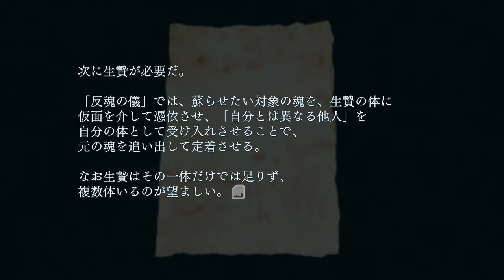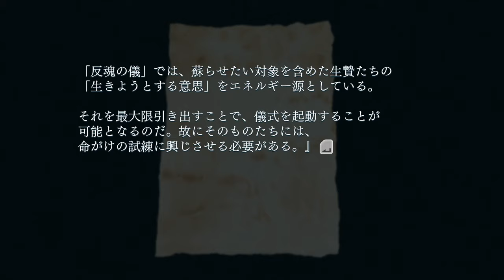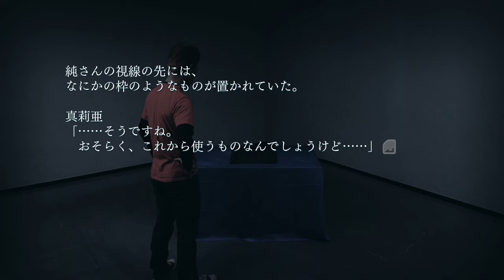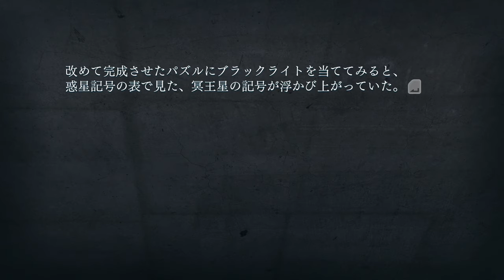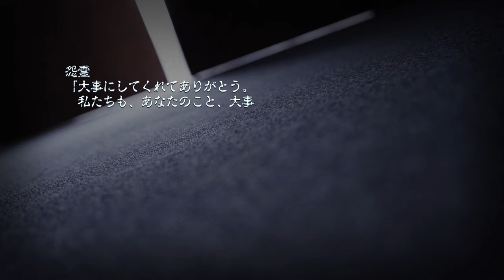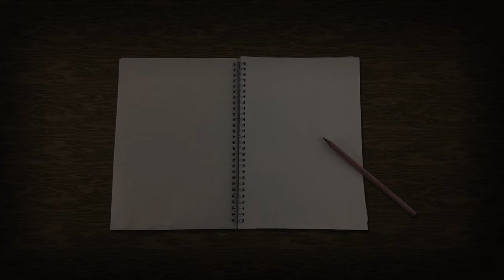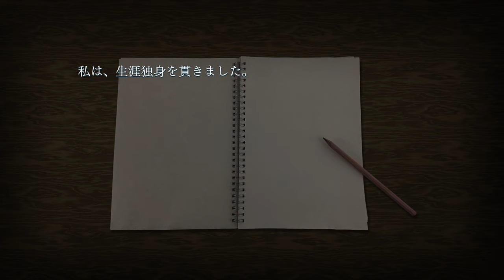#14【CLOSED NIGHTMARE】ホラーゲーム実況（朗読／女性）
目覚めると、そこは見知らぬ部屋だった。
記憶の欠落――左腕に宿った見知らぬダレカ。
数々の難解な仕掛けや、得体のしれないナニカの気配に怯えながら、それでも彼女たちは進む――この閉ざされた悪夢からの脱出を目指して。